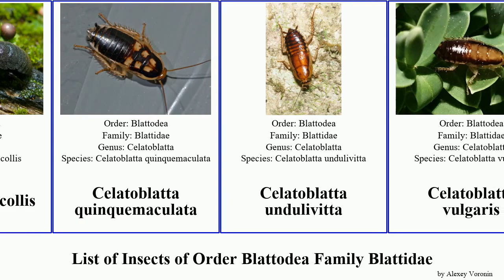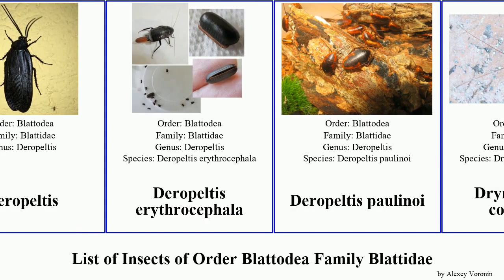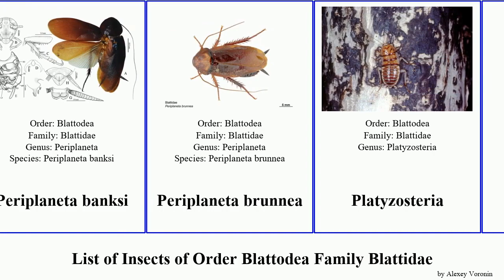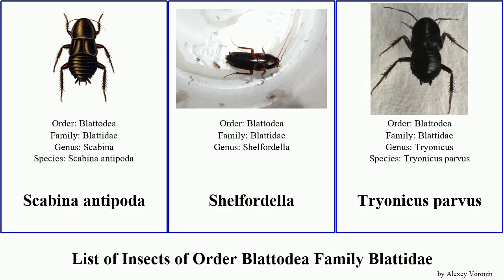List of Insects of Order Blattodea Family Blattidae periplaneta cockroach common oriental vulgaris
American cockroach
Archiblatta beccarii
Blatta
Blatta lateralis
Blattidae
Catara rugosicollis
Celatoblatta quinquemaculata
Celatoblatta undulivitta
Celatoblatta vulgaris
common cockroach, oriental cockroach
Deropeltis
Deropeltis erythrocephala
Deropeltis paulinoi
Drymaplaneta communis
Drymaplaneta heydeniana
Drymaplaneta semivitta
Eurycotis decipiens
Euzosteria lata
Florida Woods Cockroach
Homalosilpha vicina
Japanese cockroach
Laevifacies quadrialata
Lamproblatta
Leucophaea maderae
Maoriblatta novaeseelandiae
Melanozosteria nitida
Methana
Neostylopyga rhombifolia
Neostylopyga ornata
Periplaneta australasiae
Periplaneta australiasea
Periplaneta fuliginosa
Periplaneta banksi
Periplaneta brunnea
Platyzosteria
Polyzosteria mitchelli
Polyzosteria cuprea
Polyzosteria limbata
Pseudoderopeltis
Scabina antipoda
Shelfordella
Tryonicus parvus
Turkestan Cockroach